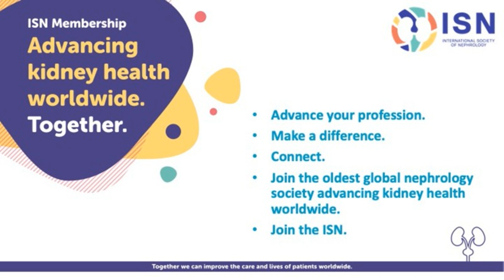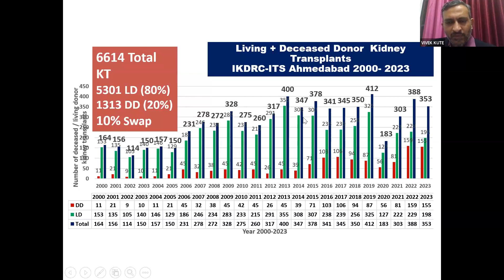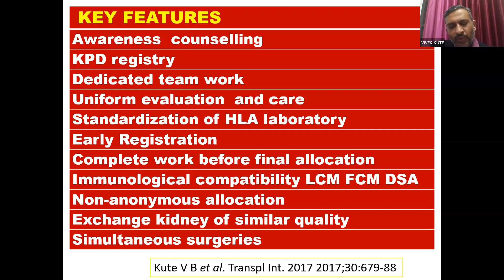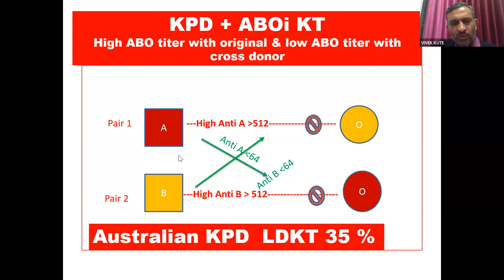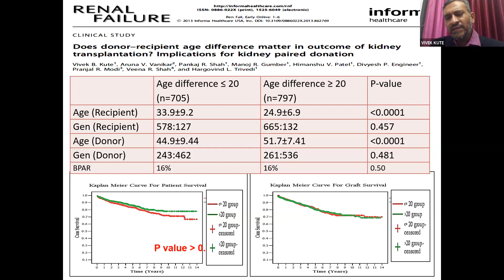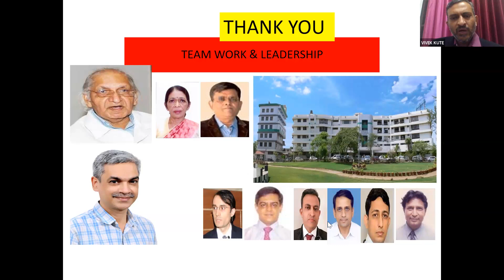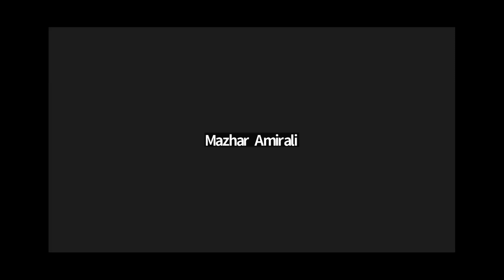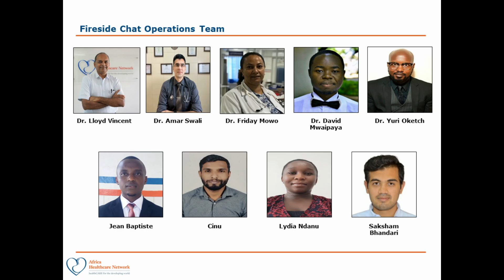Kidney Paired Donation in India : Dr. Vivek Kute : Series:150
Prof. Vivek Kute
MBBS, MD, FCPS, DM Nephrology (Gold Medalist),FASN, FISOT, FISN, FRCP(London)
Professor, Nephrology & Transplantation : Institute of Kidney Diseases and Research Center and Dr. H L Trivedi Institute of Transplantation Sciences,(IKDRC-ITS) Ahmedabad , India